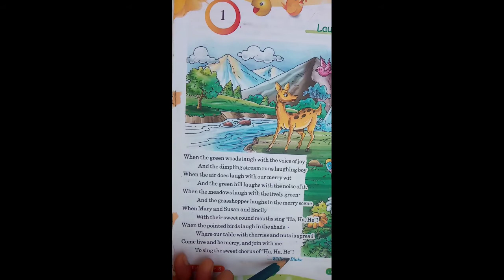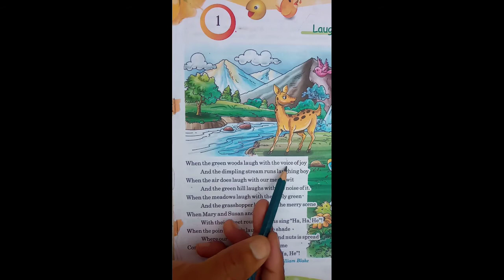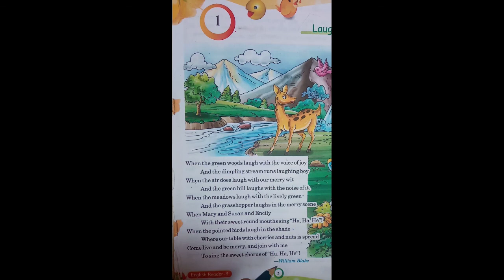Laughing Song By William Blake class 8th